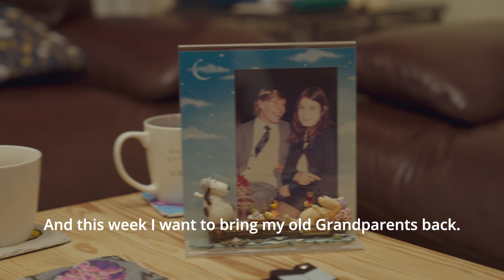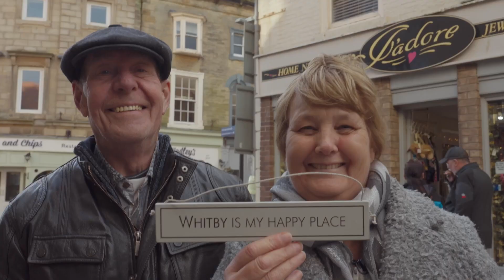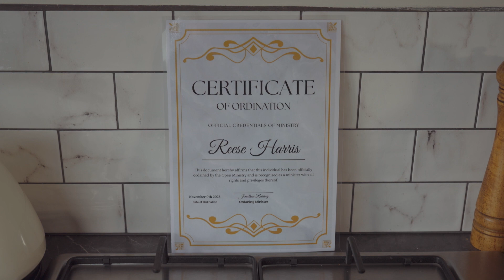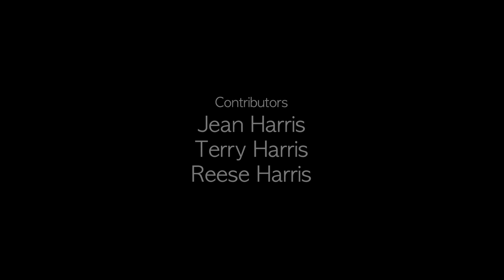Old Love - Short Documentary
After 47 years of marriage, Jean and Terry have let their issues build and now they're at breaking point. Their Grandson Reese sets off on a journey from his home in Sunderland to Grimsby Town in an attempt to fix their marriage with just seven days and a camera crew.

Can years of communication issues and resentment really be undone when you take the time to work through your troubles?

Contributors: Jean Harris, Terry Harris, Reese Harris
Director: Dylan Drury
Producer: Reese Harris
Camera Operators: Jade Wong, Dylan Drury
Editor: Ian Law
Funded by: Amplify Films CIC